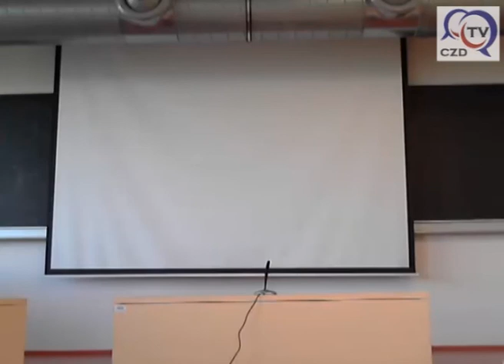HOE 2013 Octofinals - USA A vs Excalibur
An octofinal debate at the Heart of Europe 2013 International Debate Tournament between team USA C and team Excalibur from South Africa on the motion: "This house would mandate recycling programs in developing countries".

Martin Rezny (CDS TEAM)